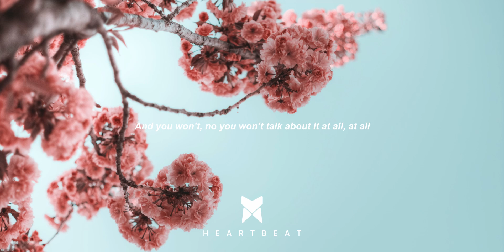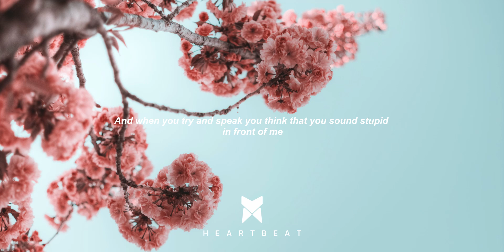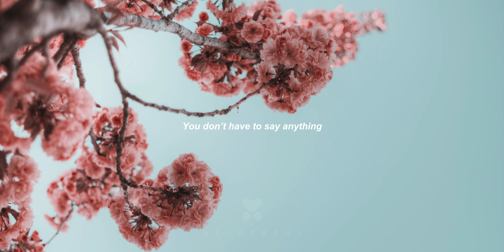Somebody's Child - Hold Me Like You Wanna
Lyrics:
You don't know how you’re supposed to feel,
Is your head rolling around again, and again
But you don’t, no you don’t know what you came for
And you won’t, no you won’t talk about it at all, at all

And you try your best, and you don’t succeed, and you God damn risked it all,
And you don’t know how and you don’t know when

Just hold me like you wanna,
Hold me like you feel like you did,
I’m not gonna be the one to tell you,
You’re acting like a kid,
Hold me like you wanna,
I don’t want you to feel like I did so,
You don’t have to say anything,

Tell me more about yourself
Are you sick of night in hotels
Won’t you take what I don’t spend
I don’t want you to worry

And when you try and speak you think that you sound stupid in front of me
Don’t talk if you don’t want to